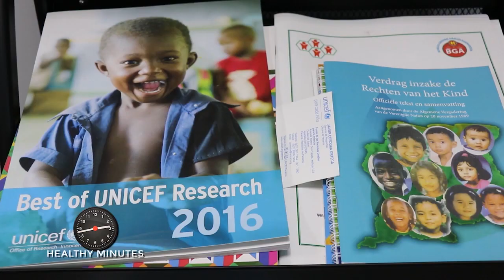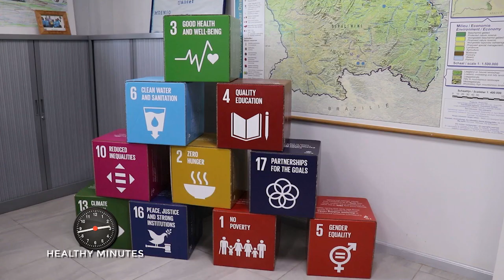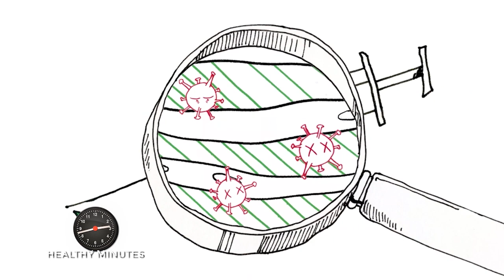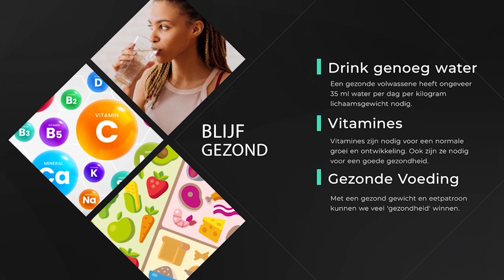Healthy Minutes in het Saramaccaans